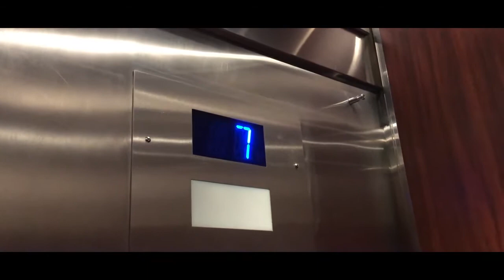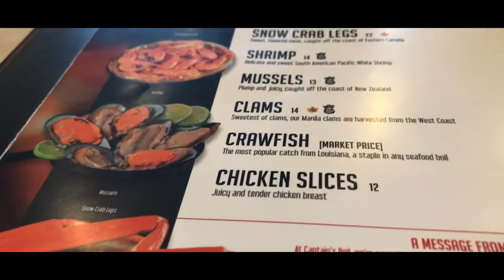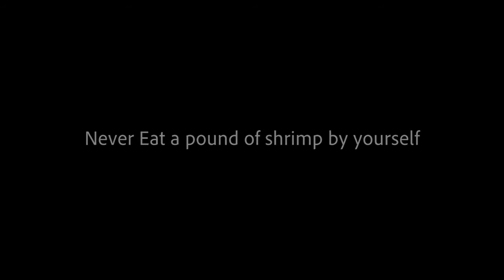🦀Feasting at Captain's Boil Restaurant 🦀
🦋THUMBS UP & SHARE 🦋 for more tutorials, reviews and hauls!!!

Hey lovelies!! I took Julian to Captain's Boil Restaurant for the first time. OMGEEEEEE! It's the most amazing seafood that you've ever tasted. We ate 1lb of shrimp each with rice, and it was damn delicious. I'd highly recommend it if you have one nearby. Enjoy xoxo.

Thanks Julian for creating the video!!

How to Make Quick Cash || Tellin' What I'm Sellin'

 **Product Reviews**

💝Key Things To Describe My Channel💝 A Canadian 🇨🇦 Youtuber. Videos about beginner friendly and easy makeup tutorials, I also do videos about inexpensive, cheap makeup hauls, I do product reviews. I also like to rant about random things, story time, snack challenges and much more.